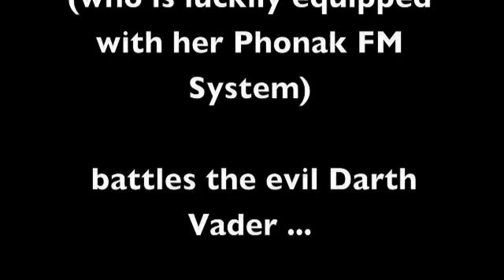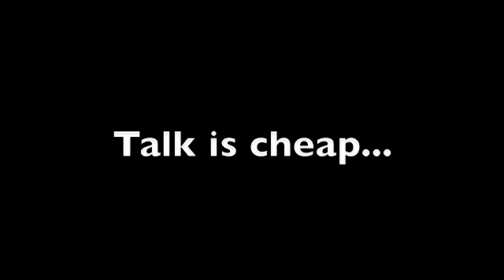My Phonak FM & Me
Madalyn, a 10 yr old who is deaf,  utilizes the amazing technology combo of the Phonak FM and MED-EL CI to allow her to hear well at school, in sports, and with her many other adventures. Her twin brother successfully uses hearing aids and FM too! Closed captioning available